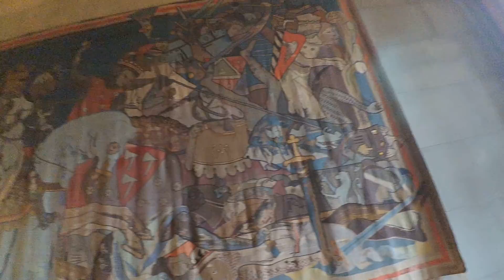2016.04.30 Oslo City Hall (Oslo Radhus)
Oslo City Hall (Oslo Radhus)